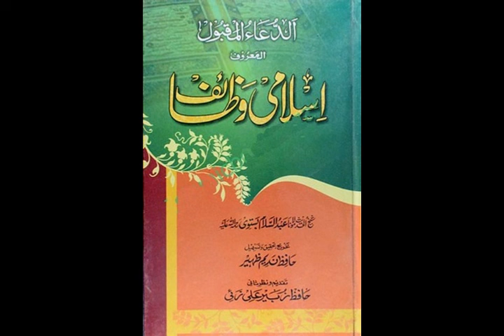6 adab e dua